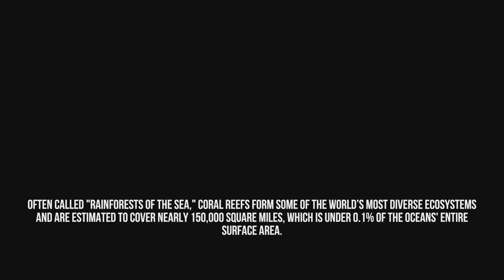Day 1 Playing Deep Diving Adventures Part 1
Diving Simulation RPG